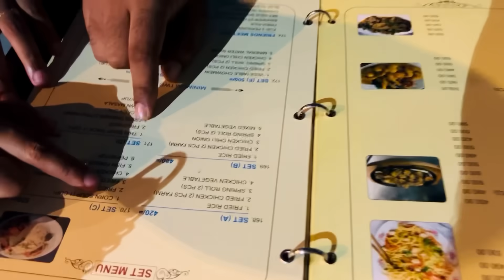প্রথম বিয়ের প্রথম বিবাহ বার্ষিকীতে আমার বিবি সাহেবাকে দুইটা সারপ্রাইজ দিছি!!!